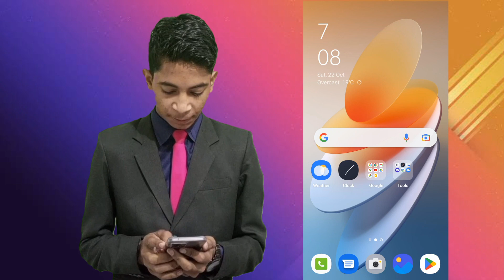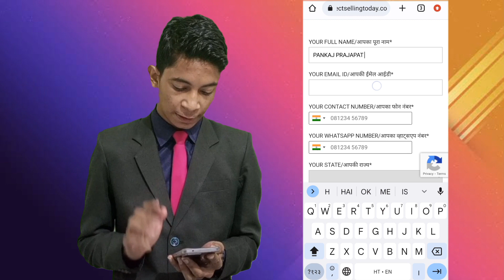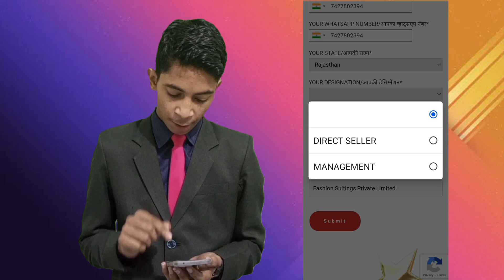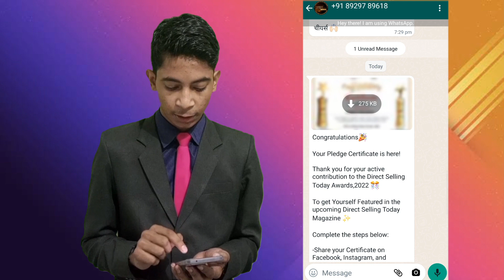How To Apply Rcm Direct Selling Certificate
Hello Friends
Jay Rcm

As long as I understand that you all will be fine

इस लिंक पर जाकर अपना डायरेक्ट सेलिंग का सर्टिफिकेट डाउनलोड करे 🙏

Pankaj Prajapat Sujangarh, Churu, Rajashthan 331507